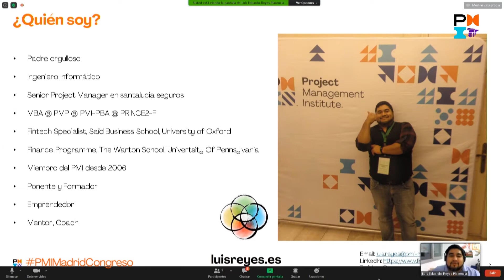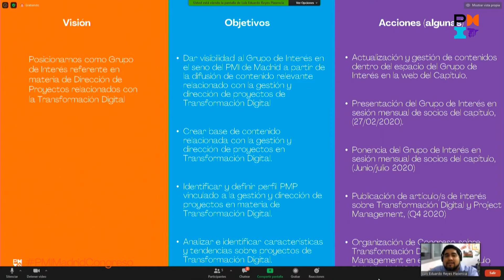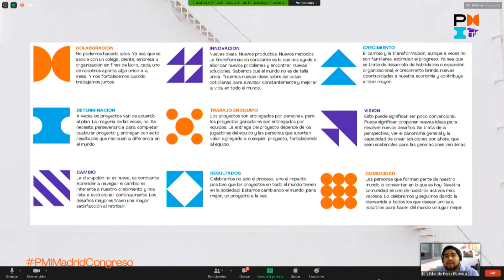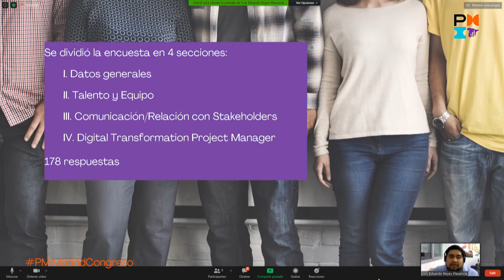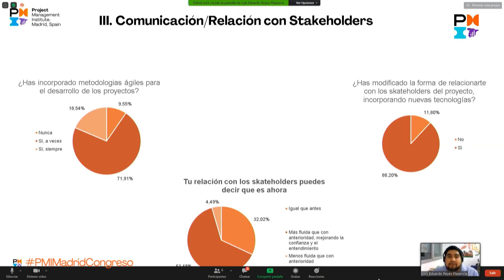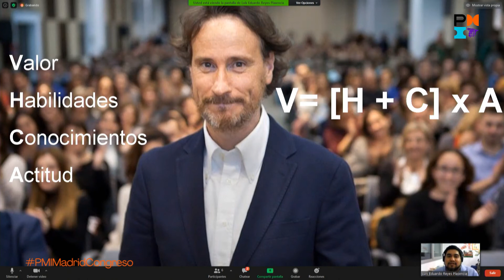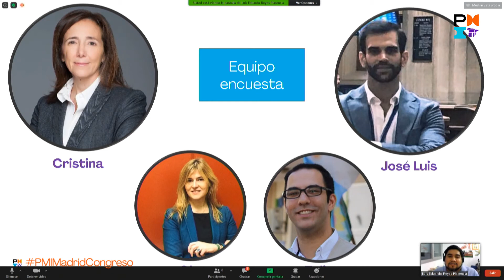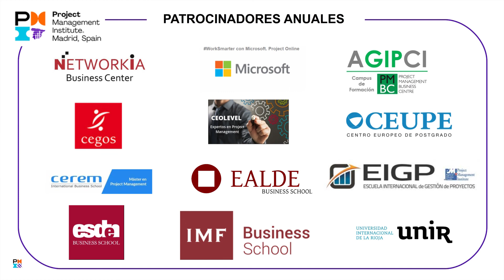12 Digital Transformation Project Manager, un nuevo rol para una nueva era por Luis Reyes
Digital Transformation Project Manager, un nuevo rol para una nueva era: La Economía del Proyecto

Por: Luis Reyes Plasencia, Director de Desarrollo Académico y Bien Social del PMI Madrid Spain. Sponsor e impulsor de la iniciativa del Grupo de Interés de Transformación Digital del PMI Madrid